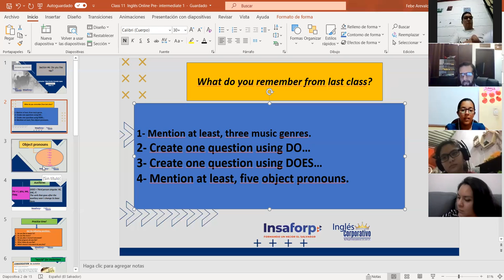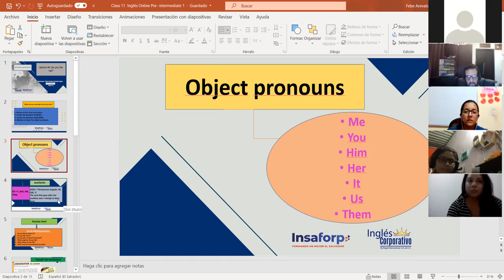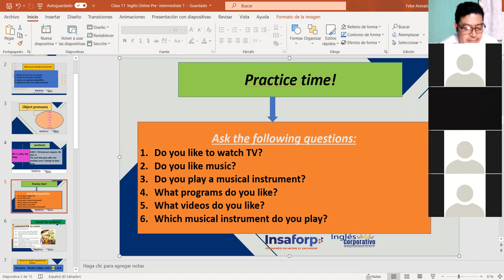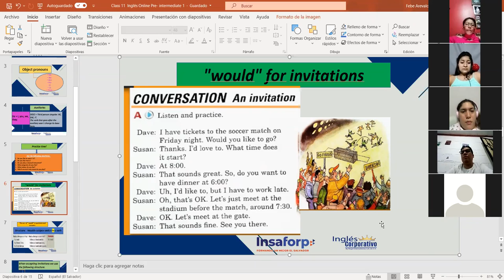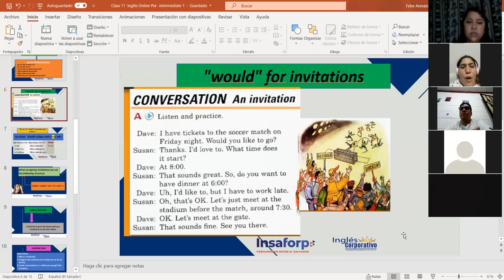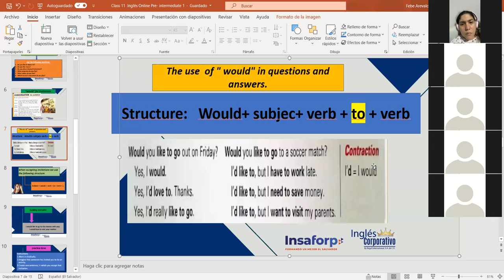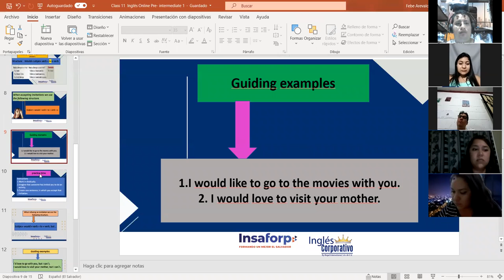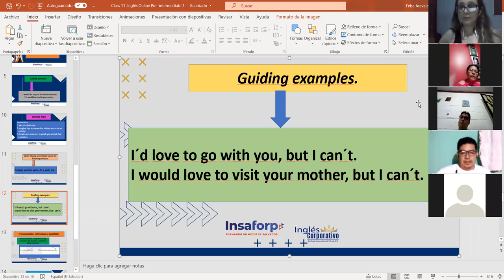Ingles Corporativo-The use of " would" in questions and answers. Class#11 Day #11.